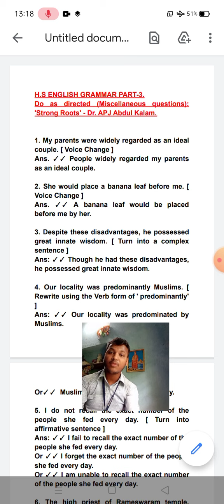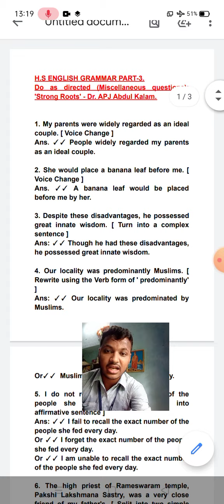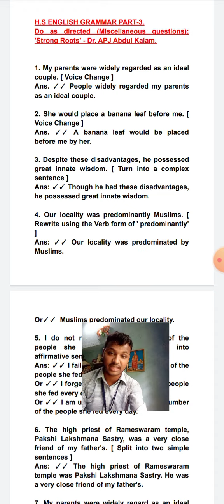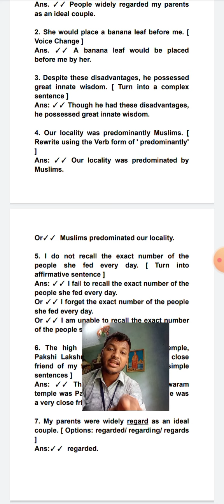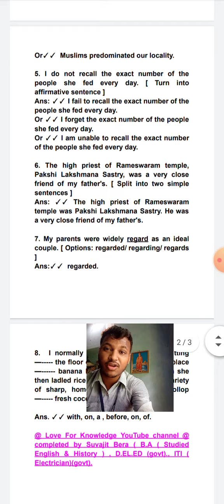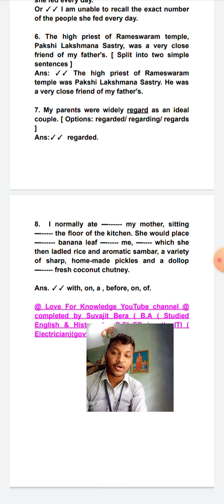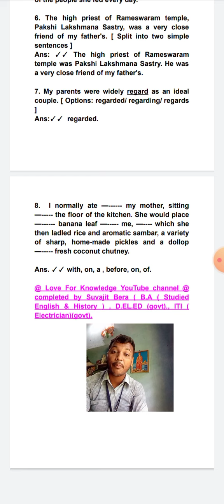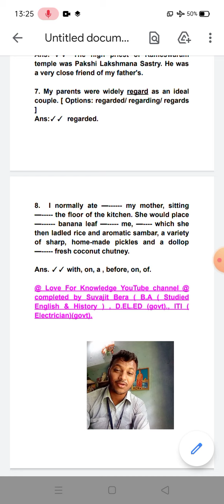H.S ENGLISH GRAMMAR PART-3.Do as directed (Miscellaneous questions): 'Strong Roots'. PART-3. H.S.